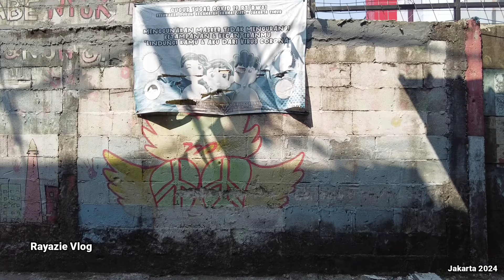Pemukiman Kampung Dukuh Jakarta Timur‼️Jangankan Jalan, Selokannya Saja Bebas Dari Sampah